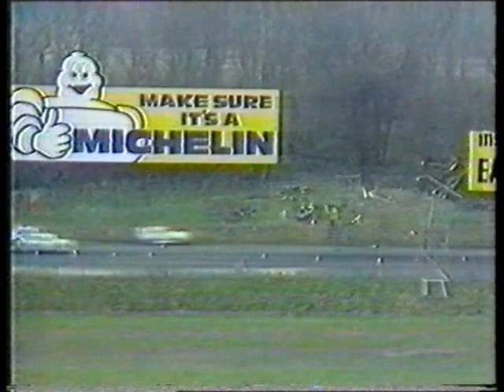British Rallycross Grand Prix 1987 Final Seppo Niittymaki PEUGEOT 205 T16 Mark Rennison RS200.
1987 MOTAQUIP British Rallycross Grand Prix Brands Hatch Grand Final Thor Holm Will Gollop Mark Rennison Seppo Niittymaki Mikael Nordstrom Olle Arnesson John Smith Jonathan Palmer Pekka Rantanen Arild Martinsen.